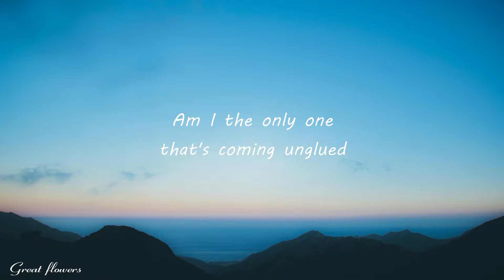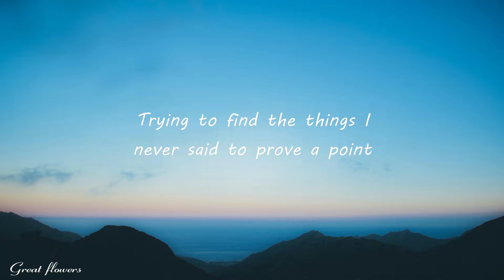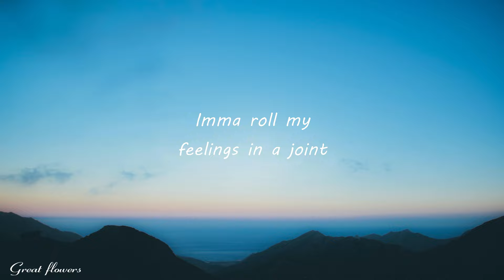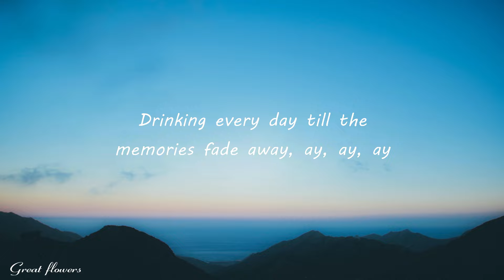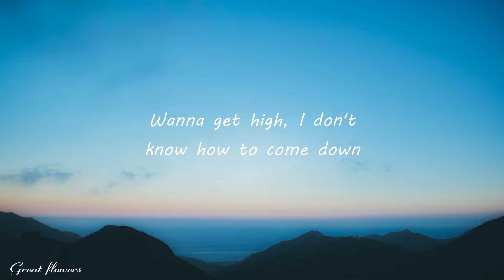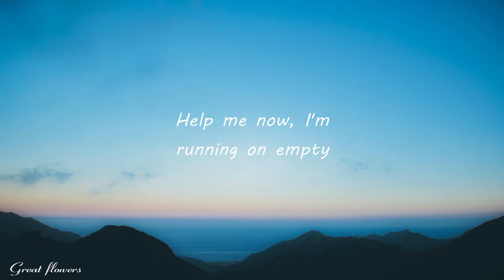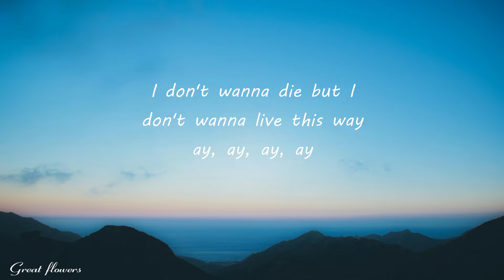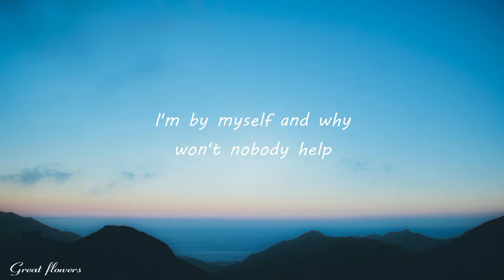Kane Brown, blackbear - Memory (Lyrics)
🎤  Lyrics:
[Intro: blackbear & Kane Brown]
Yeah, yeah, yeah-ayy, yeah
Yeah

[Chorus: Kane Brown & blackbear]
I wanna live life fast, I don't know how to slow down
I wanna get high, I don't know how to come down
Help me now, I'm runnin' on empty
And I don't wanna be a memory

Am I the only one that's comin' unglued?
Emotions building up, they start to run you
The bottles on the shelf I'm 'bout to run through
Doin' everything I wish that I can undo, ayy
I'm by myself
And why won't no one help?
I know this can't be healthy
So I'm lookin' for a way out (For a way out)

Live life fast, I don't know how to slow down

[Post-Chorus: Kane Brown & blackbear]
Talk to me blackbear

Tryna find the beauty in the letdown
Goin' through my text now
Tryna find the things I never said to prove a point
I'ma roll my feelings in a joint
Pieces of the story that got left out, I checked out
Wish it was, I wish it was, I wish it was a phase
Nothin' you could do and there's nothin' you could say
Runnin' from the, runnin' from the, runnin' from the pain
I gotta get away, ayy-ayy (I gotta get away, ayy-ayy, I gotta get away, ayy-ayy, I gotta get away, ayy-ayy)